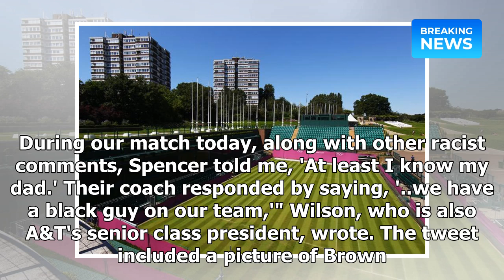White College Tennis Player Indefinitely Suspended For Racially Abusing On-Court Opponent | Breakin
White College Tennis Player Indefinitely Suspended For Racially Abusing On-Court Opponent | Breaking News